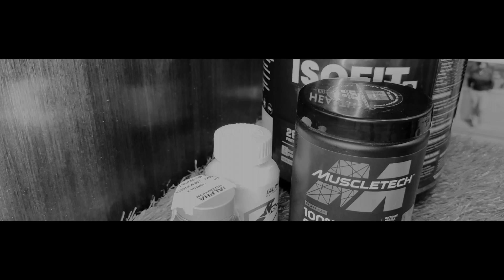Top 3 Supplements For Fast Muscle Growth || My Daily Routine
Are you looking to supercharge your muscle growth and get results faster at the gym? In this video, we reveal the top 3 supplements that can help you achieve your muscle-building goals. Whether you're a beginner or a seasoned fitness enthusiast, these supplements can make a significant difference in your progress.